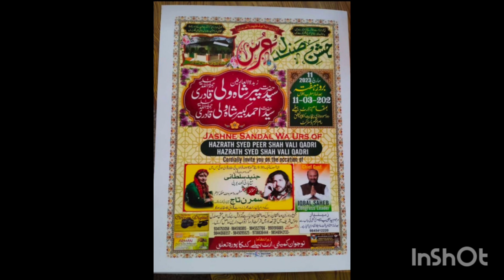😱😱pehli baar itne bade celebrity ko samne se dekha waoo